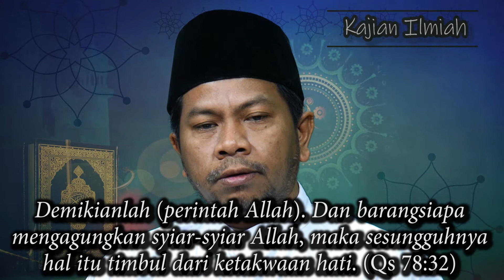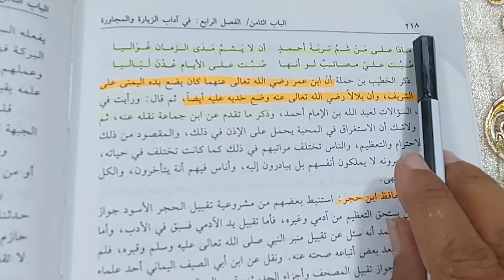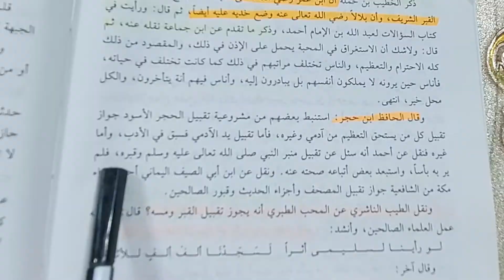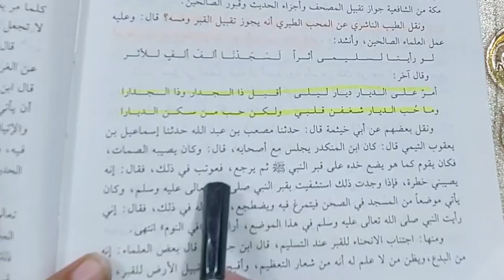Mengambil Keberkahan Dari Makam Nabi Saw